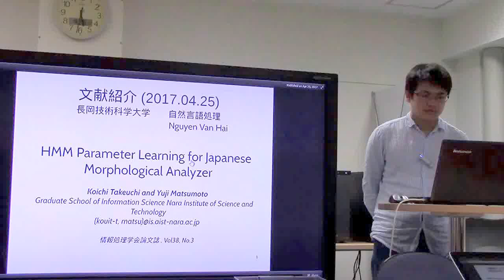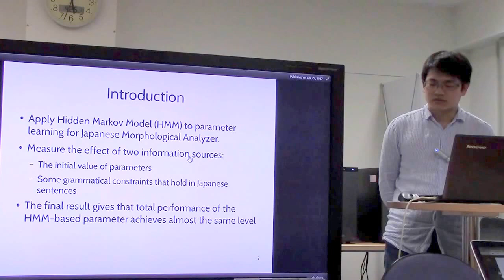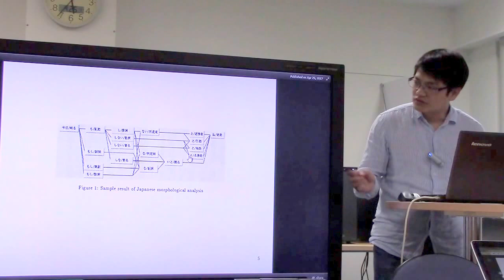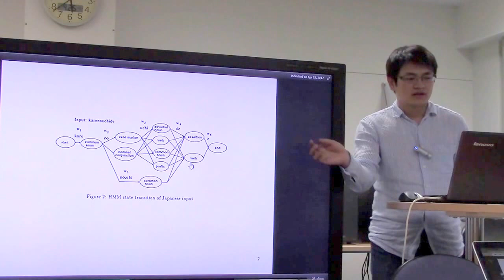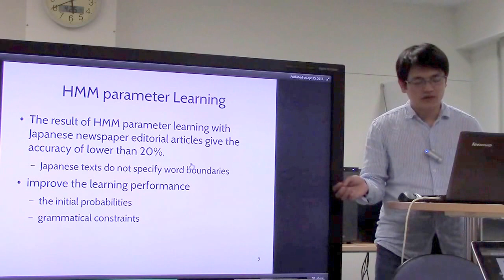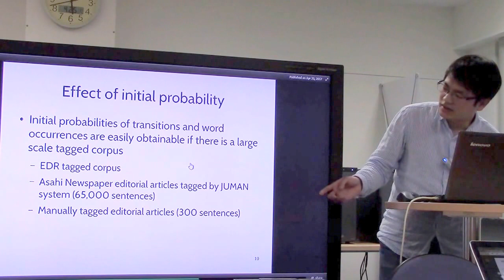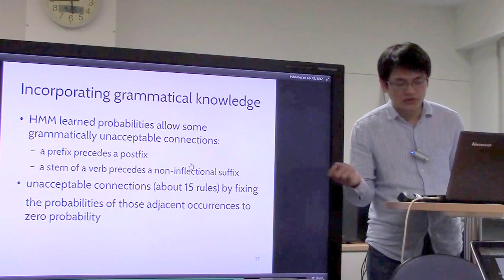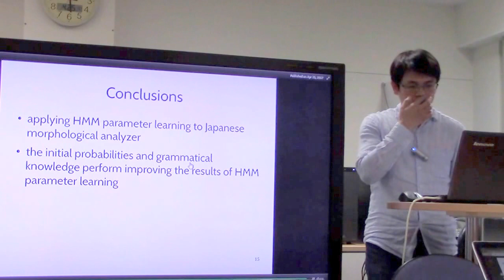文献紹介／HMM Parameter Learning for Japanese Morphological Analyzer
HMM Parameter Learning for Japanese Morphological Analyzer
Koichi Takeuchi and Yuji Matsumoto
情報処理学会論文誌 , Vol38, No.3